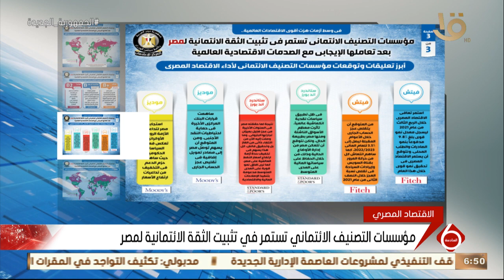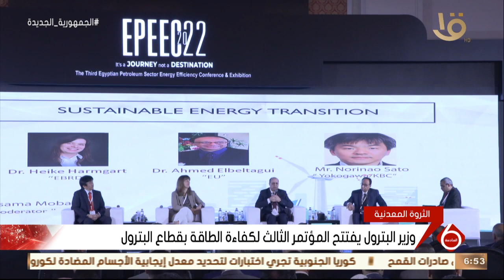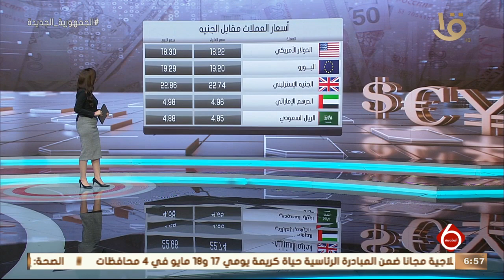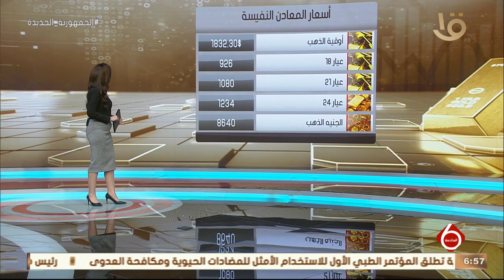نشرة السادسة | النشرة الاقتصادية.. أهم الاخبار الاقتصادية عالميا ومحليا